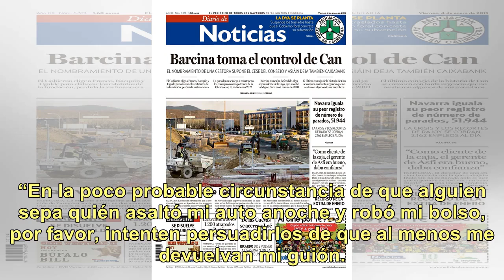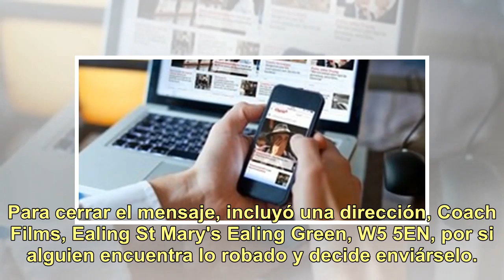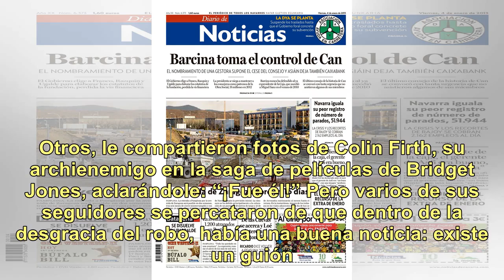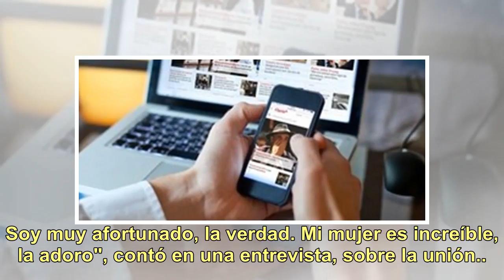Hugh Grant sufrió un robo y pide desesperadamente que le devuelvan un importante escrito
Hugh Grant fue víctima de la inseguridad el pasado sábado por la noche. Asaltantes abrieron su auto y le robaron un bolso que estaba en uno de asientos. Allí guardaba documentación, algo de dinero... y un guión. El actor, de 58 años, le escribió a sus 336 mil seguidores de Twitter, para ver si puede...